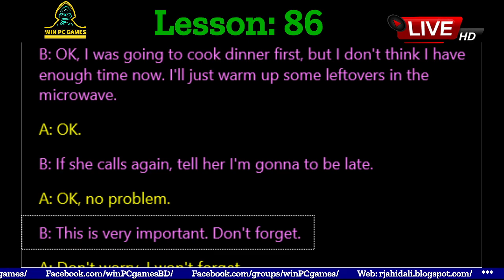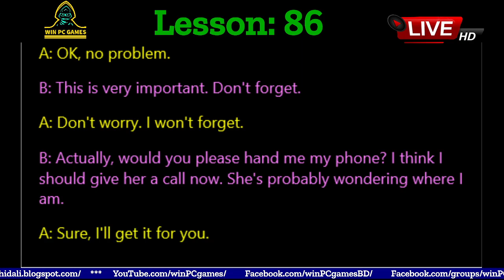Conversation | Lesson - 86 : MISSED CALL | Win PC Games